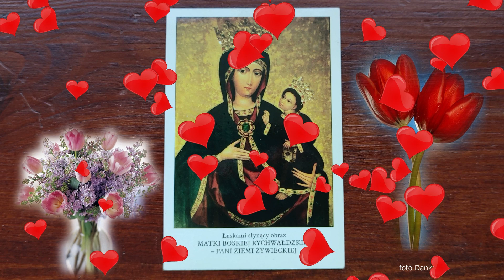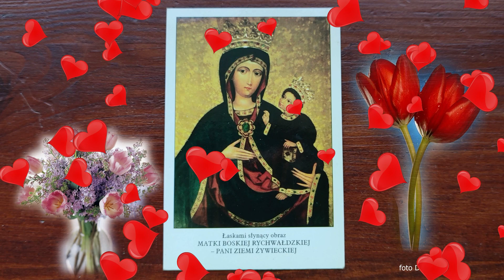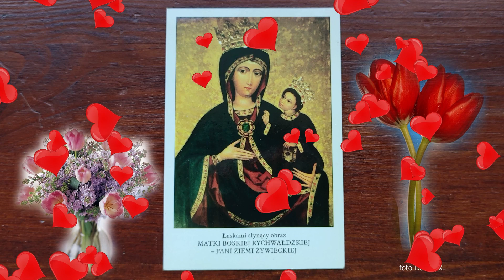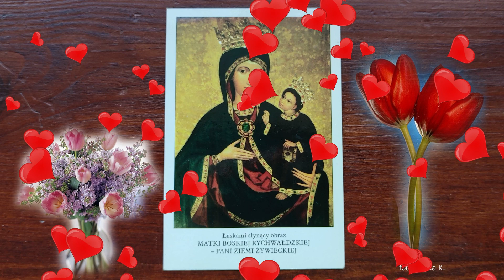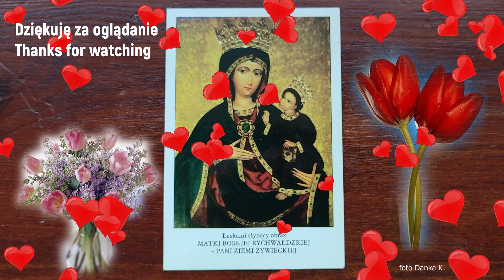Maryjo Śliczna Pani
Maryjo
śliczna Pani
Matko Boga i ludzi na ziemi
tyś świata Królową
tyś gwiazdą na niebie
ty nas wiedziesz przed Jezusa wieczny tron.

Maryja
Ave Maryja
u Boga nam wybłagaj zdroje łask
by świat lepszy był
by w miłości żył
o Maryjo
miej w opiece dzieci swe. x2

 Maryjo
śliczna Pani
świat dziś czuje na swych ustach gorzkie łzy
w sercu ból
smutek żal
a w oczach wciąż strach,
usłysz Pani błaganie
pomóż nam.

Maryja
Ave Maryja